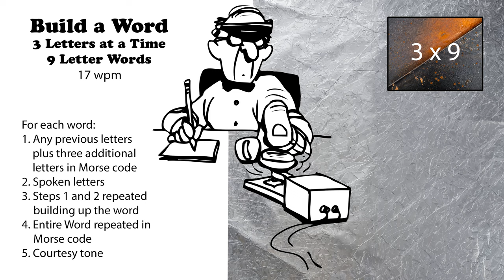Build A Word - 3 Letters At A Time - 9-Letter Words - 17wpm